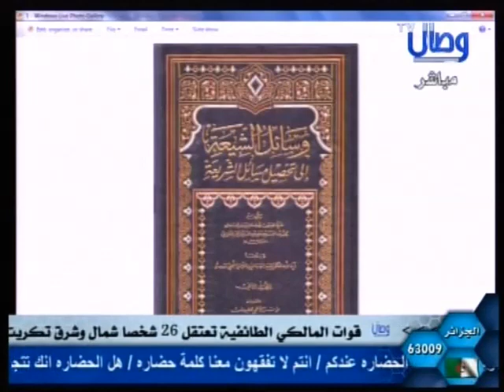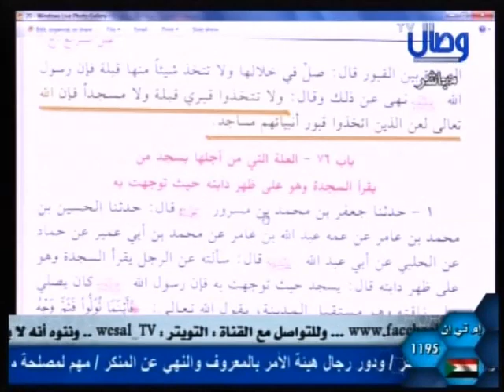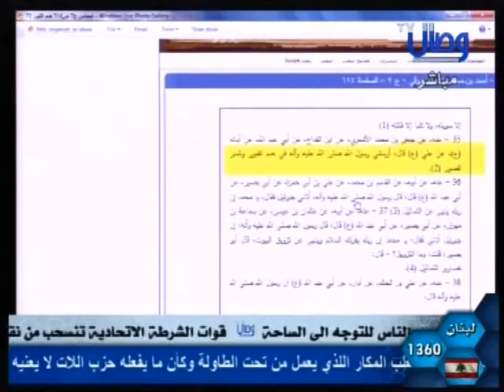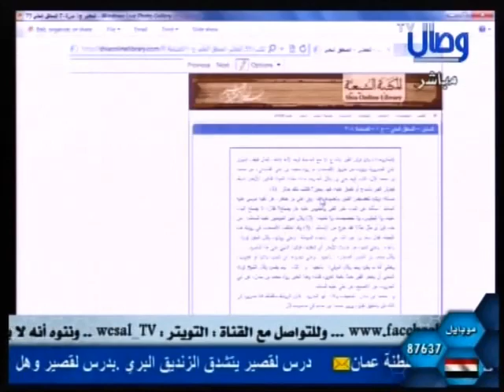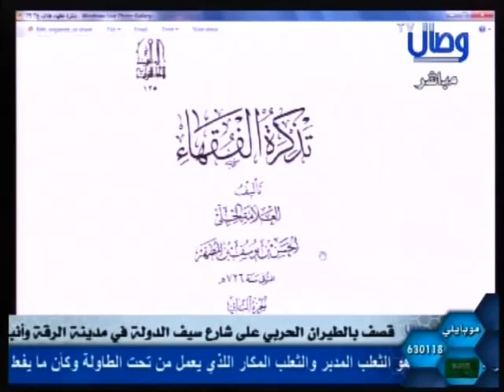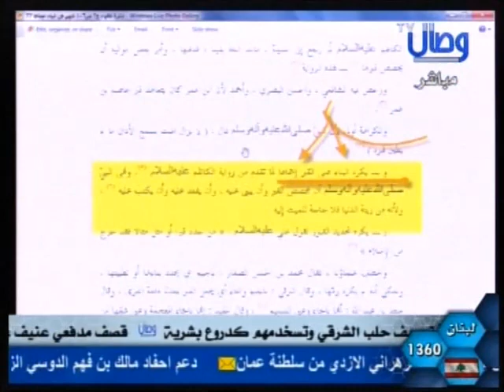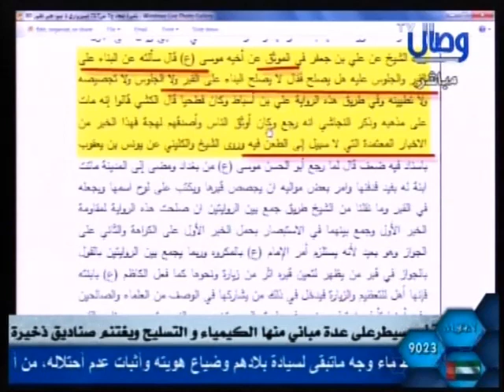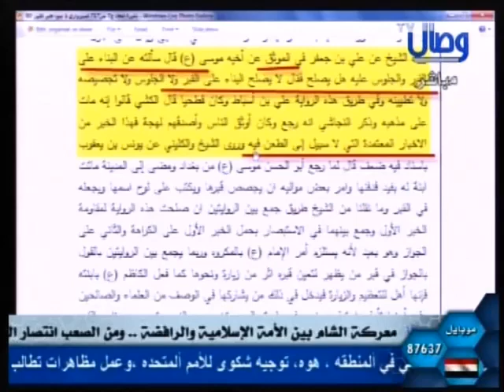تحت المجهر حلقة رقم 73 الشيخ عبد الرحمن دمشقية